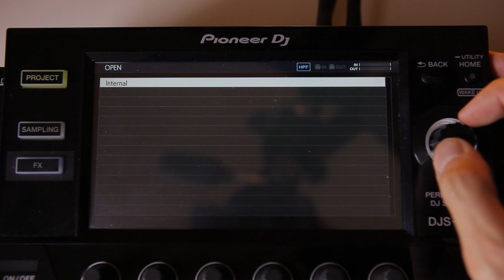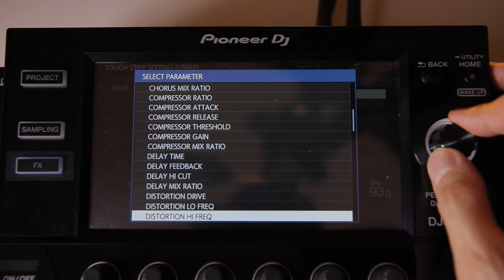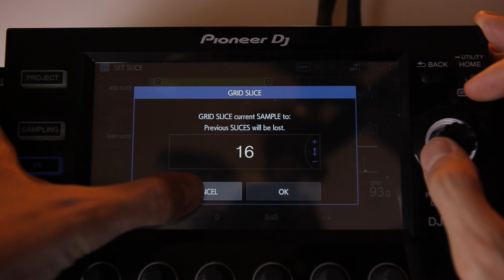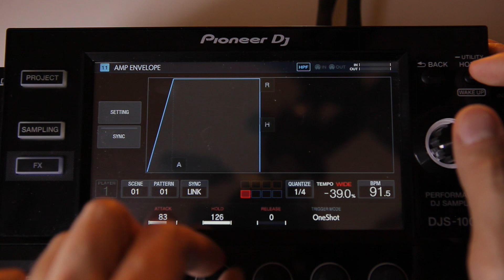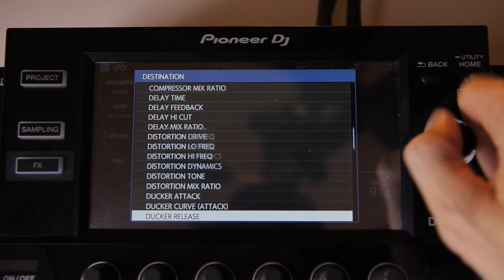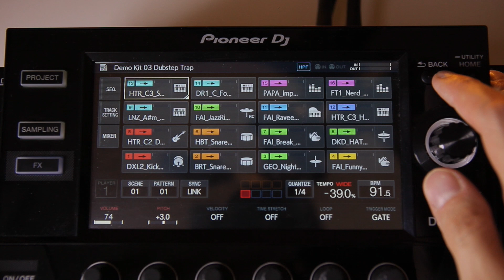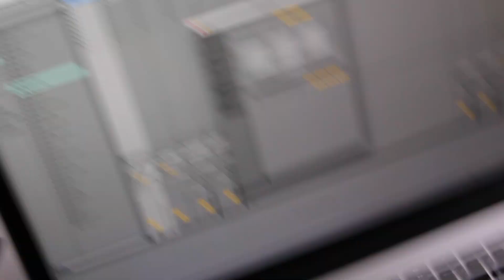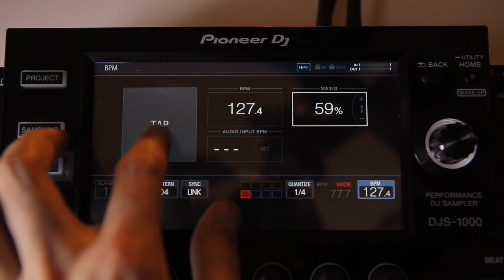PIONEER DJ DJS-1000 - МЕНЮ И НАВИГАЦИЯ / djtoys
В этом видео о семплере Pioneer DJS-1000 рассказываю о особенностях меню, о навигации по меню и возможностях которые там заложены.

Видео получилось длинным поэтому разбил на 2 части, 2 часть о Pioneer DJ DJS-1000 о внешних кнопках, входах и выходах выйдет совсем скоро.

Если есть вопросы, задавайте, ответы включу во 2 видео